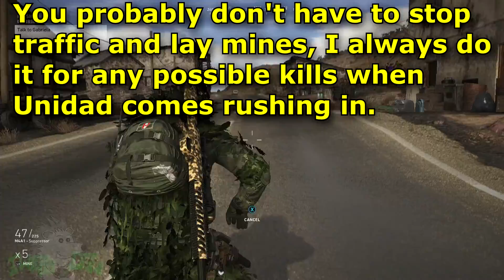Solo 2 Challenge :: March 3 :: Daily 7 of 7 🞔 No Commentary 🞔 Ghost Recon Wildlands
For the 2nd solo challenge on March 3, you are off to go get Gabriela and escape Unidad, without taking any damage tho!  No Commentary.

Solo Challenge #2: Without taking any damage, deploy to Mojocoyo Alpha then complete the mission 'Gabriela'.